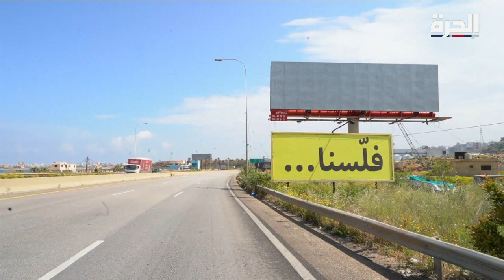أزمة كورونا تقضي على الأعمال في لبنان وارتفاع البطالة إلى مستويات قياسية